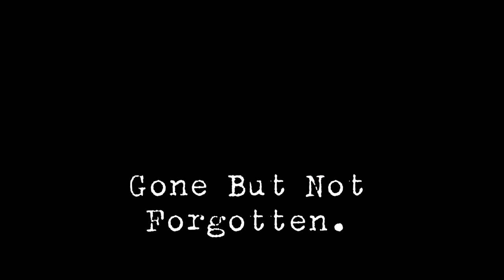EX- Gone But Not Forgotten For George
Dedicated to our pal George Thom.